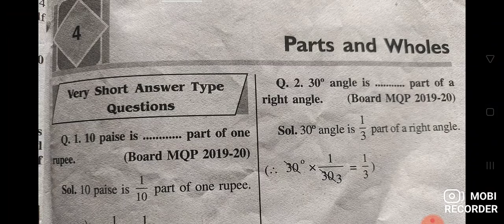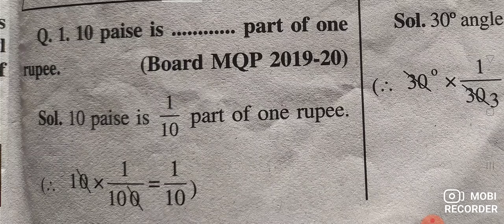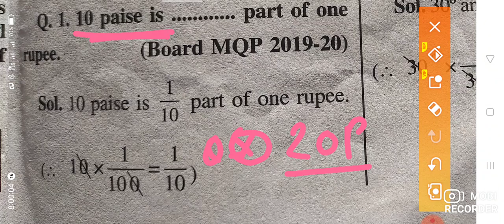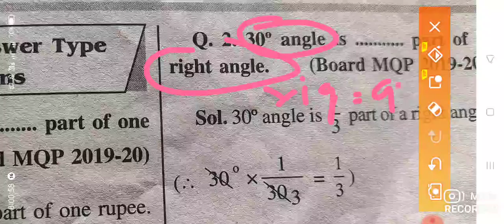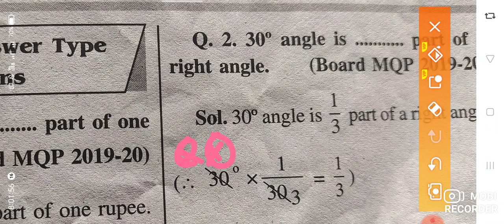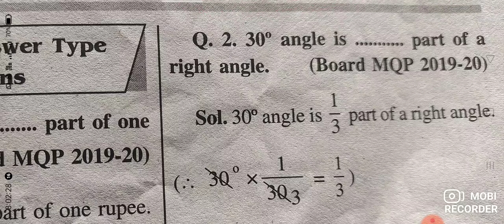Revision of 4th chapter/parts &wholes/maths magic